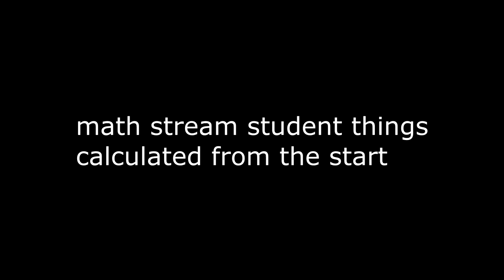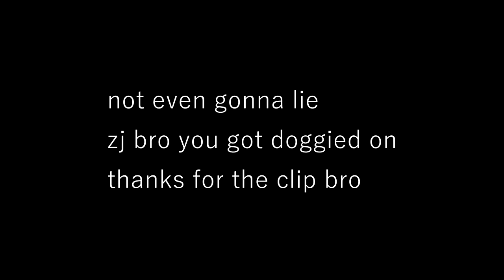Zaqq | Highlights #28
use code * zaqq *